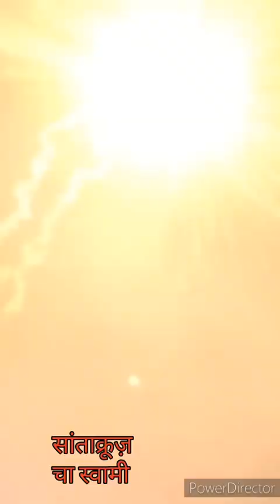Mumbai Ganpati Grand Aagman Sohala 2024 with Love & Joy !! Happiness Started !!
Mumbai Ganpati Bappa Aagman ❤️💕|| 11 Videos || ganesha ganesh ganeshchaturthi ‎@raglakhani7512

Wishing you a Very Happy Ganesh Chaturthi.